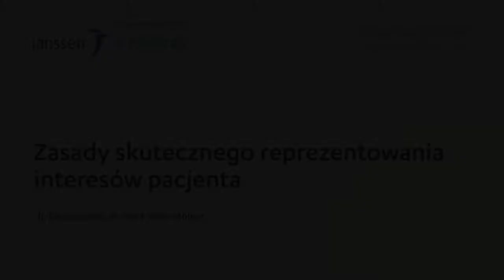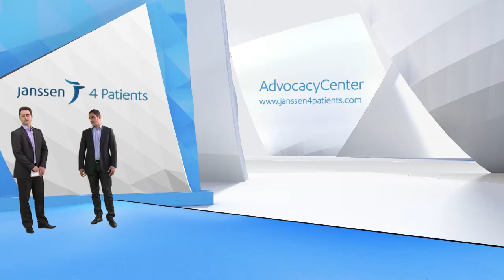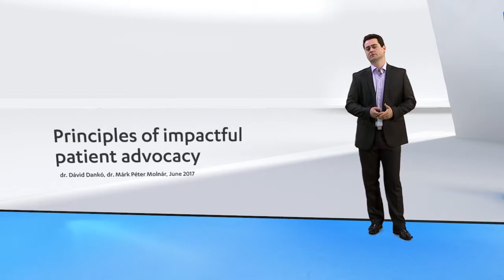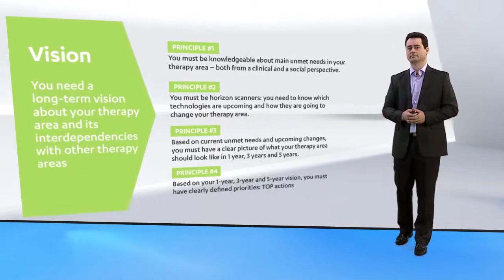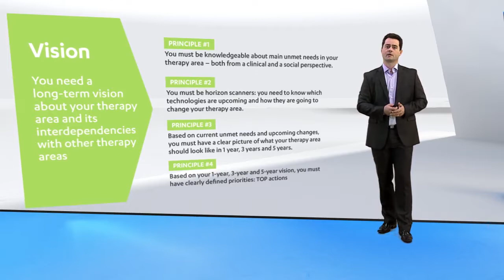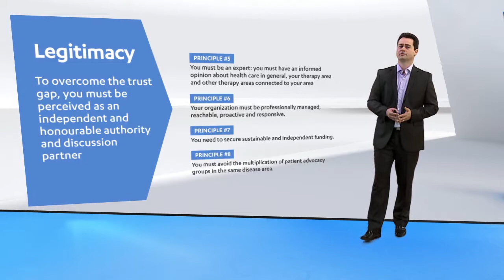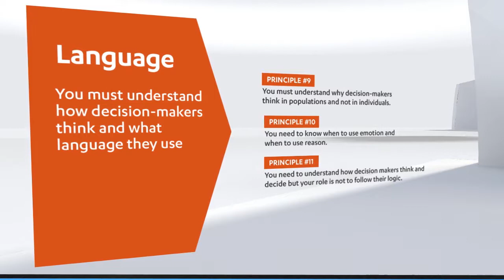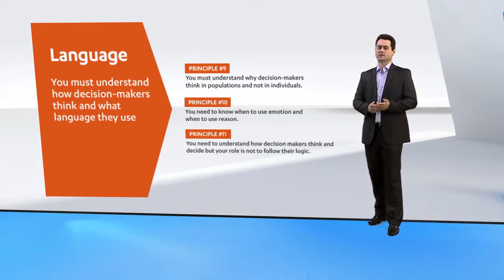Zasady skutecznego reprezentowania interesów pacjenta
Bycie przedstawicielem pacjentów i skuteczne reprezentowanie ich praw i potrzeb nie jest łatwe. Tutaj można znaleźć wskazówki pomocne w osiągnięciu tego celu.